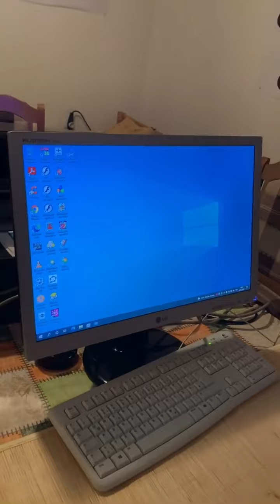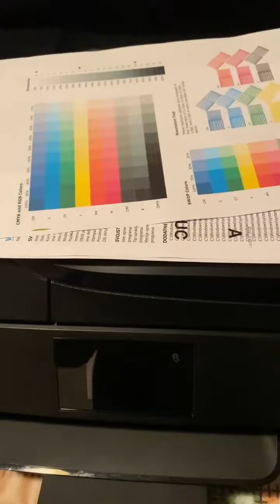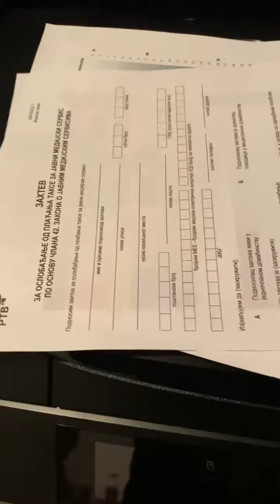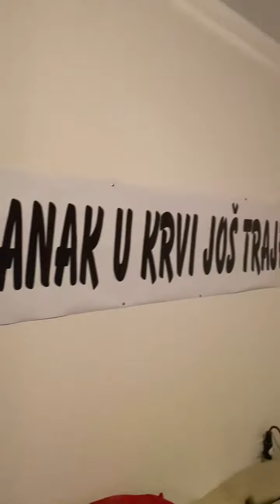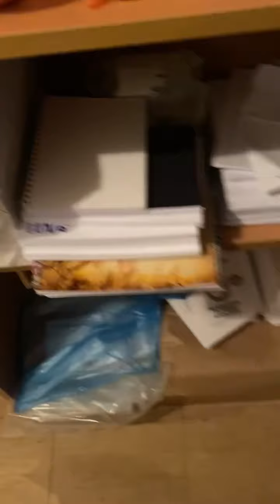Izbori video br.2. 09.02.2022.